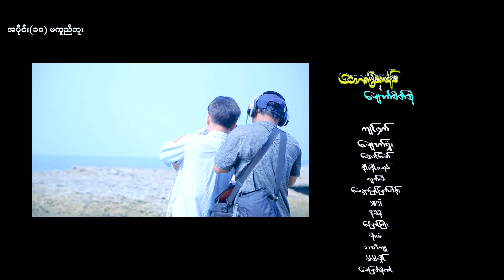တောကျီးကန်း အပိုင်း(၁၀) တော့ကျီးကန်းကြီးက လူတိုင်းကိုမကူညီတော့ပါဘူးတဲ့ 🤣🤣🤣😝😝😝😂🥰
Facebook Pgae -    / 5starsentertainmentpage
5 stars entertainment Channel တွင်တင်ဆက်ပြသနေသော ဟာသဇာတ်လမ်းတွဲများ /ဗီဒီယိုဇာတ်ကားများအား တစ်ကားလုံးဖြစ်စေ၊ တစ်စိတ်တစ်ပိုင်းဖြစ်စေ ကူးယူ၊ဖြန့်ချိ ရောင်းချခြင်း၊ခွင့်ပြုချက်မရှိဘဲ OTT /Social Media Platform (YouTube/Facebook စသည့် ..) များပေါ်တွင်တင်ဆက်ပြသခြင်း၊တစ်နည်းနည်းဖြင့်အကျိုးစီးပွား ပျက်စီးအောင် ဆောင်ရွက်ခြင်းများကို လုံးဝ(လုံးဝ)မပြုလုပ်ပါရန် အလေးအနက် မေတ္တာရပ်ခံ တားမြစ်အပ်ပါသည်။ ထိုကဲ့သို့ ပြုလုပ်သူအား ဆက်သွယ်ရေး ဥပဒေ အရဖြစ်စေ၊ရုပ်မြင်သံကြားနှင့်ဗီဒီယိုဥပဒေအရဖြစ်စေ၊တည်ဆဲဥပဒေများဖြင့် အရေးယူဆောင်ရွက်သွားမည်ဖြစ်ပါကြောင်း အသိပေးအပ်ပါသည်။